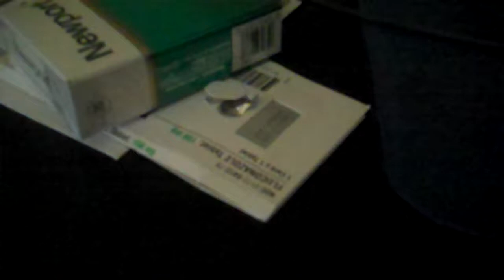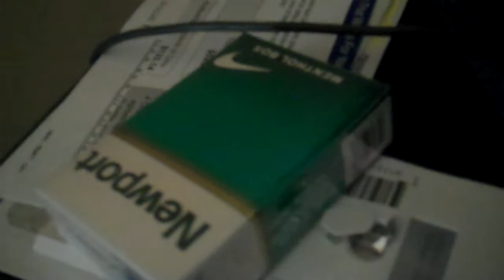where dey at: crib session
soon as we touch down in ya city u know who we lookin foe!!! 4 my DBOYZ!! street fame 2 preview (just fuckin off)